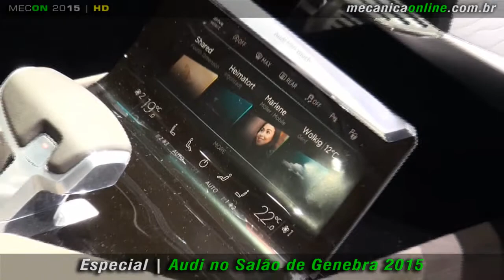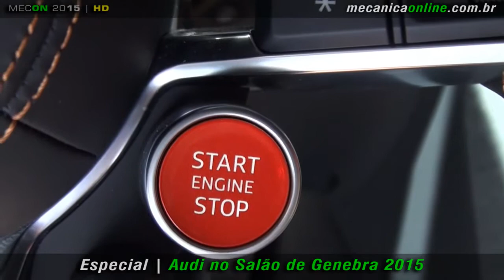Audi no Salão de Genebra 2015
Confira as principais novidades apresentadas pela Audi na edição 2015 do Salão de Genebra.